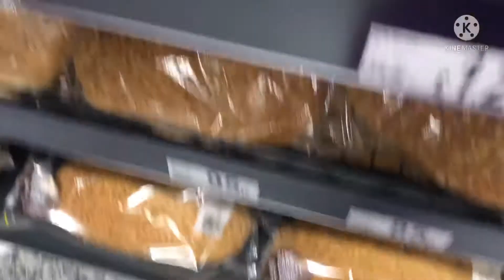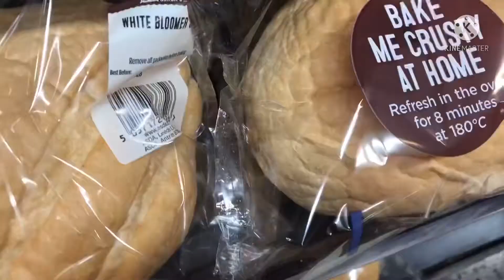Hospital Emergency / Embarrassment At the Poetry Mahfal / Pakistani Girl In U.K. Vlogs